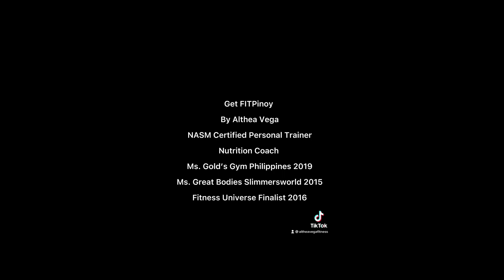Diamond Push-ups |Althea Vega Fitness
It's getting hot, so excuse me for taking off my sauna suit !😜 tara mag work out na!getfitpinoy